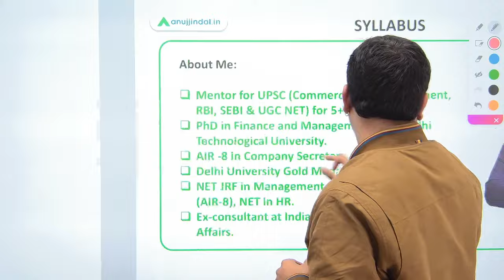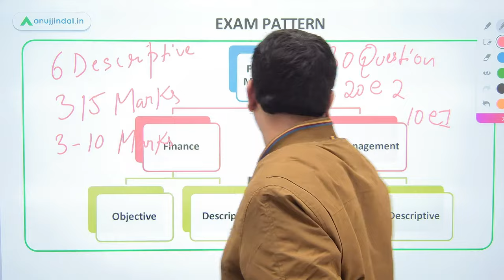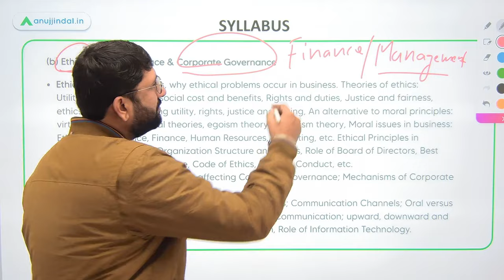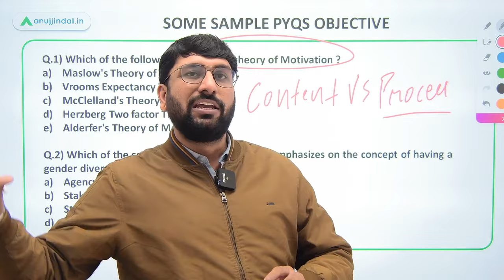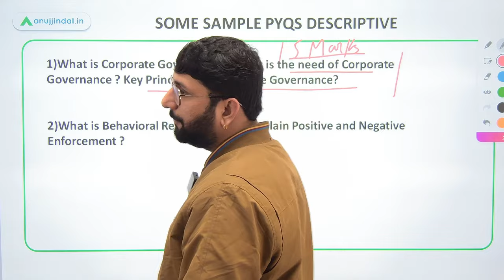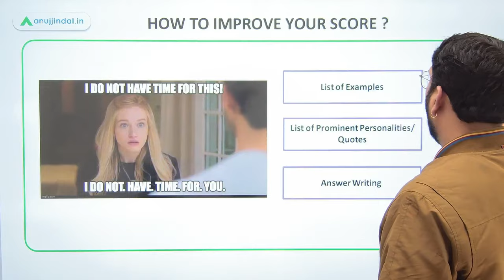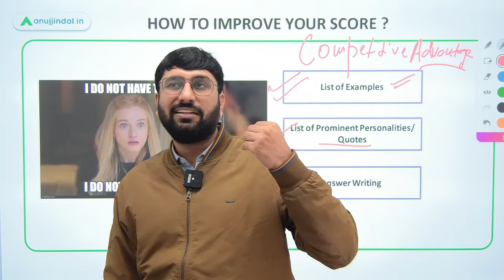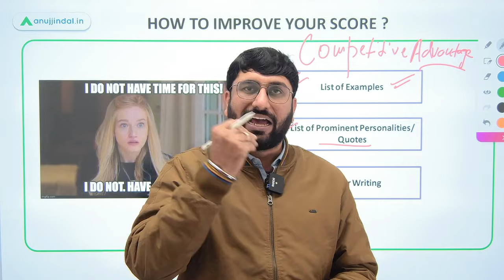Finance and Management for RBI Grade B | RBI Grade B Phase 2 Strategy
Who am I:

Shubham Singhania sir is a PhD in the area of Corporate Governance. He is an expert in the area of Management and has been guiding students for various competitive exams such as UPSC, RBI, UGC NET Exam. Along with his simplified teaching approach, his priorities to respond to students queries at odd hours makes him students favorite.